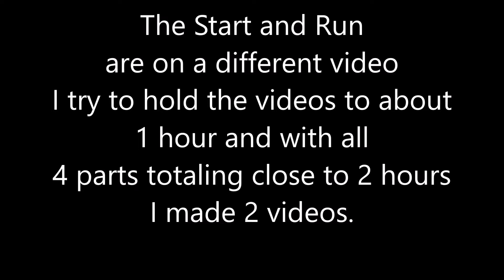Outbound and Awards Rockford, Ohio 5k July 09, 2022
Outbound and Awards
Shane’s Crossing 5k
Rockford, Ohio 5k